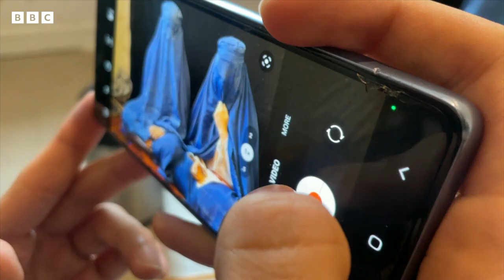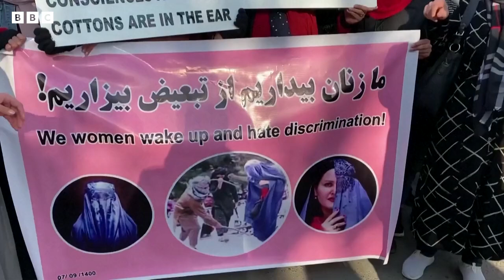بورقه ایچیدن طالبلرگه قرشی کوره‌ش